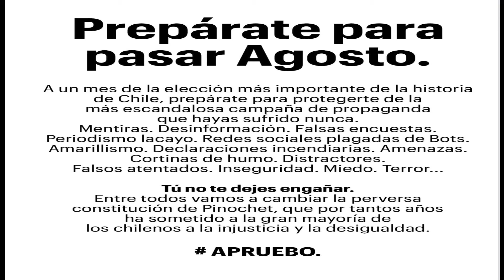PREPARATE PARA PASAR AGOSTO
DÍAS IMPORTANTES PARA QUE LA CIUDADANÍA  ELIJA UNA NUEVA CONSTITUCIÓN INTEGRADORA Y DEMOCRÁTICA Y  RESISTA EL EMBATE PROPAGANDÍSTICO  DE QUIENES DESEAN MANTENER LA  DEL 80,  EN SU BENEFICIO PERSONAL